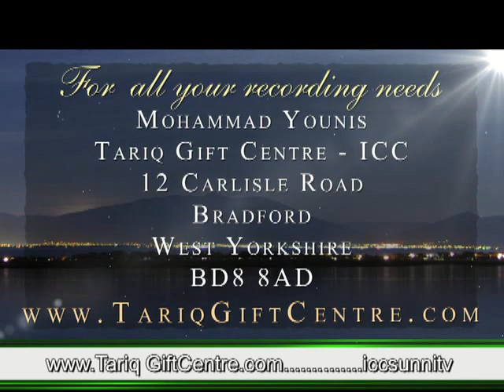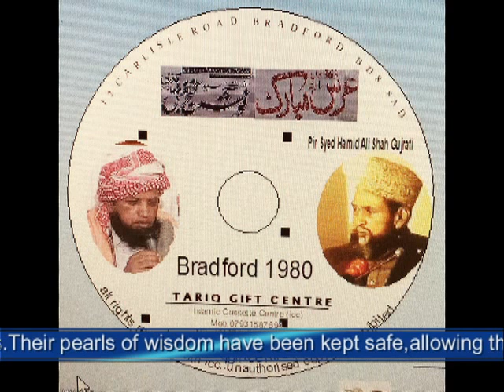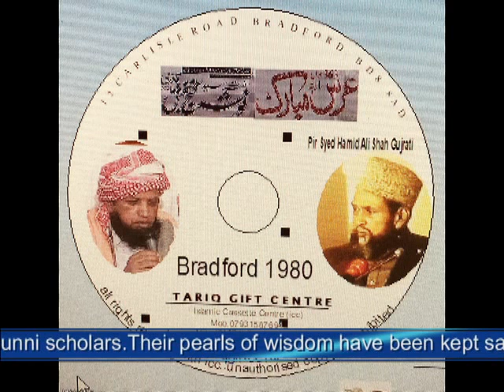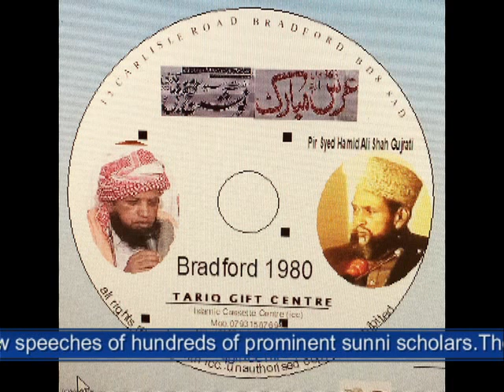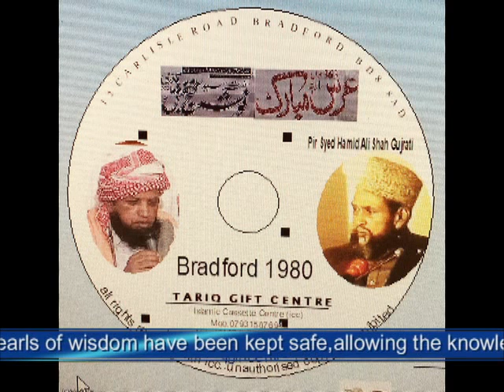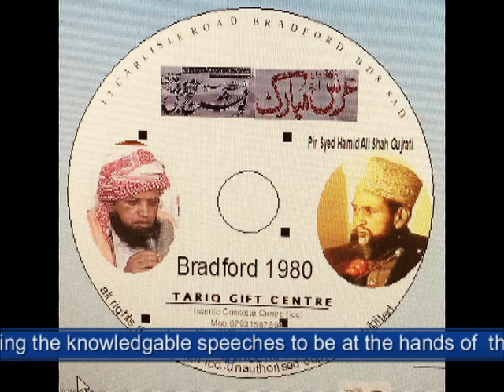Allama Pir Syed Hamid Ali Shah Gujrati|Urs Mubarak Syed Nausha Ghanj Baksh Qadri RA|Bradford 1980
Zear-e-Sadaarat Hazrat Pir Syed Mahroof Hussain Shah Arif Naushahi Qadri
at Jamia Masjid Southfield Sq Bradford
Recorded and Released by
Mohammed Younis
Tariq Gift Centre - ICC
12 Carlisle Road
Bradford
West Yorkshire
BD8 8AD